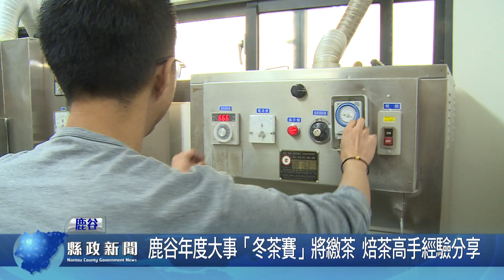鹿谷年度大事「冬茶賽」將繳茶 焙茶高手經驗分享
鹿谷鄉年度大事「冬茶比賽」即將啟動繳茶作業，茶農無不摩拳擦掌全力製作好茶，期待贏得一生夢寐以求的「特等獎」。因此，如何烘製超優好茶，考驗每位製茶師的真功夫。「製茶高手」林獻鎮及他的兒子林偉信表示製茶的每個一環節，都要以爭取第一名的心態，慢工出細活的方式做好每一個細節。